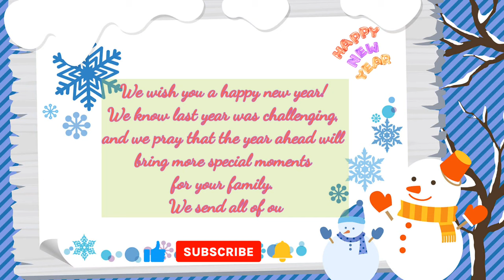Happy New Year To All🎄🎋🎄🎁 |newyear vlog #2022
Hello Everyone,

Hope All Doing Well

Remember all the good memories you have made and know that your life will be so full of wonders in the coming year. Happy New Year 2022!